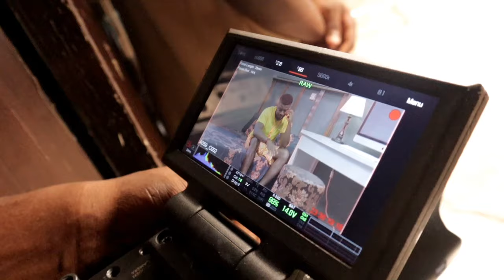best bts in nollywood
this how we make movies